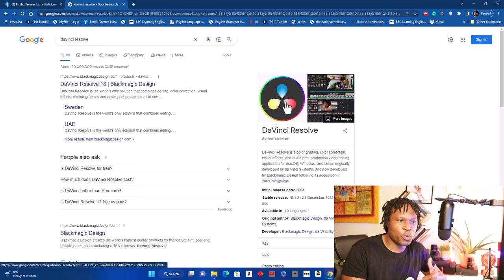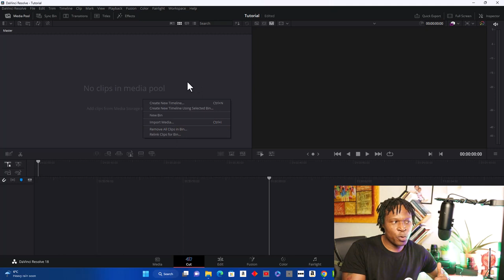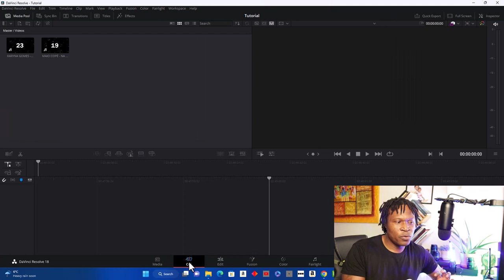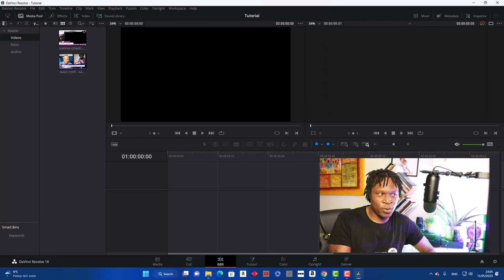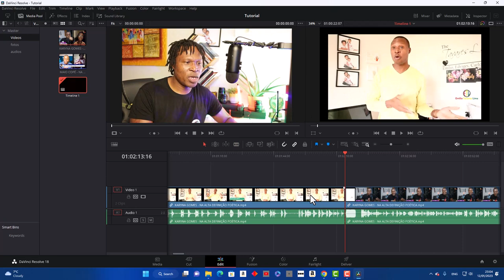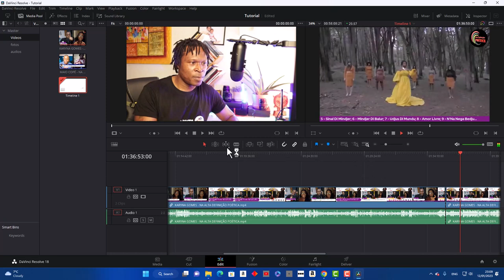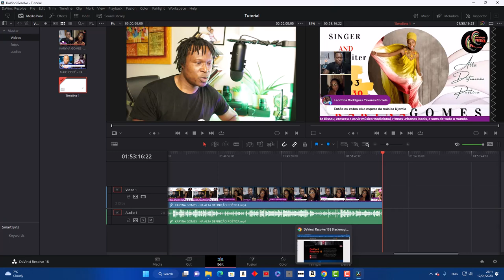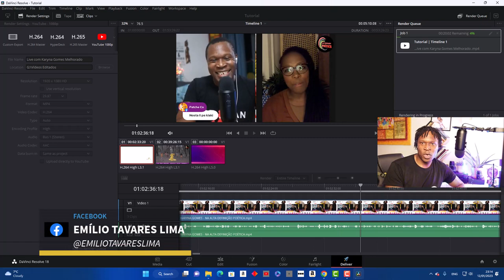DAVINCIRESOLVE - TUTORIAL PARA INICIANTES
Conheça e experimente Davinci Resolve - Um dos melhores programas de edição de vídeos.
Canal dedicado a divulgação da Cultura e a Literatura da Língua Portuguesa, principalmente a literatura da Guiné-Bissau.
Também falamos de Tecnologias de Informação e Comunicação.